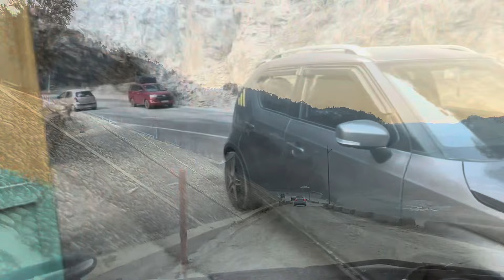||Ludhiana,Manali,sissu by Road|| 345km|| Awsm Views, full details.. (part-1)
Hello friends
This is part-1 of our Trip,